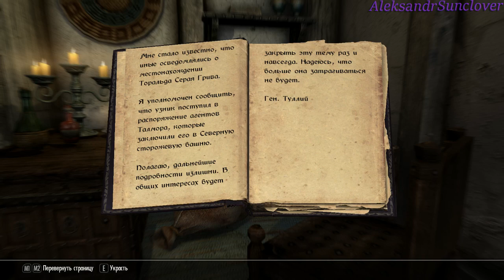The Elder Scrolls V: Skyrim Special Edition - Первая двойка в академии №6